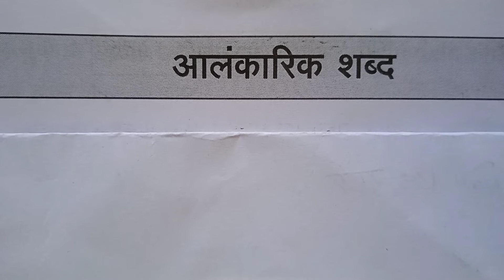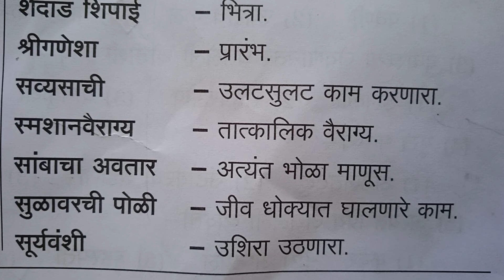आलंकारिक शब्द मराठी व्याकरण |Alankarik shabda marathi vyakaran | शिष्यवृत्ती परीक्षा आलंकारिक शब्द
आलंकारिक शब्द मराठी
मराठी व्याकरण आलंकारिक शब्द
Aalankarik shabda marathi vyakaran
Aalankarik shabda in marathi
# Jyotsna Pawar#शिष्यवृत्ती परीक्षा स्कॉलरशिप परीक्षा #
स्पर्धा परीक्षांसाठी महत्त्वाचे आलंकारिक शब्द
Scholarship exam Aalankarik shabda
आलंकारिक शब्दसंग्रह
आलंकारिक शब्द अर्थ